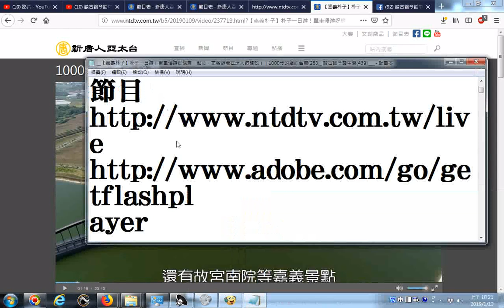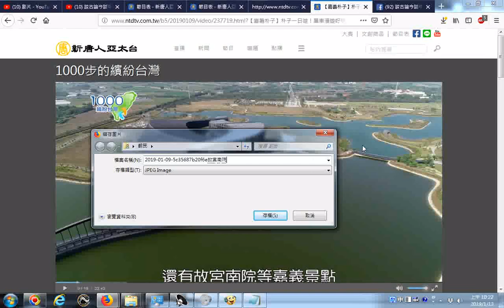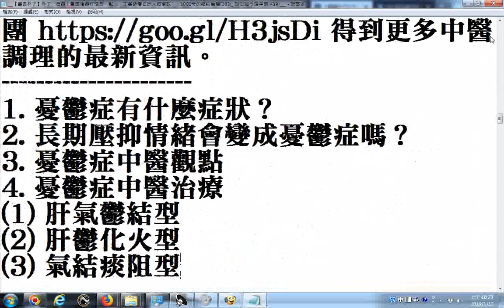__20190113網路影片擷圖的操作實況錄影--以新唐人亞太電視台影片為例--【嘉義朴子】朴子一日遊！單車漫遊好愜意，點心、正餐跟著在地人這樣吃！｜1000步的繽紛台灣(283)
網絡直播電視 - 新唐人亞太電視台__您需要最新的 Flash 來播放新唐人直播節目